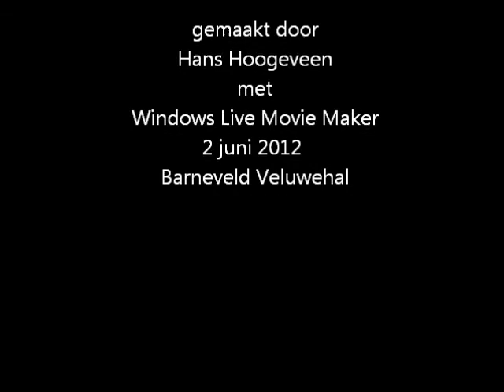Menari Meraukereunie.wmv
Een menari-dans van Dana, Nori, Tisana en Dewi tijdens de Merauke-reünie op 2 juni 2012 te Barneveld. De choreografie werd gemaakt door Susan Tehupuring, die daarmee in de voetsporen treedt van haar moeder Salomi Tehupuring-Wattimena. Haar moeder was namelijk degene die in Merauke altijd de leiding had over de menarigroep, die op hoogtijdagen optrad.